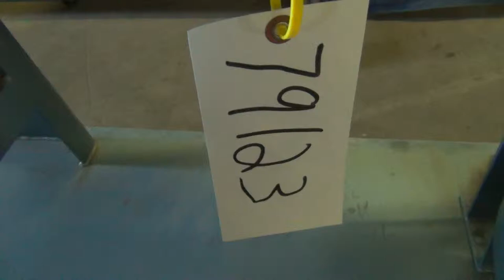Unused- Paul O Abbe Rota Cone Blender, Model RCB-24, Hastelloy C-276 - stock # 079123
Unused- Paul O Abbe Rota Cone Blender, Model RCB-24, 2.4 Cubic Foot Working Capacity, 3.9 Total, Hastelloy C-276. Bulk density 75 pounds a cubic foot, 150 grit internal finish, 22" diameter x 8" straight side x 11-1/2" cone x 12-1/2" cone. Internal rated FV. 8" diameter inlet with cover, 6" diameter outlet with manual butterfly valve. Vessel rotational speed 25 RPM. Internal spray nozzle. Blender driven by a 1/2 HP, 3/60/208-230/460 Volt, 1725 RPM. Includes a Nema 4X control panel. Mounted on a carbon steel base.